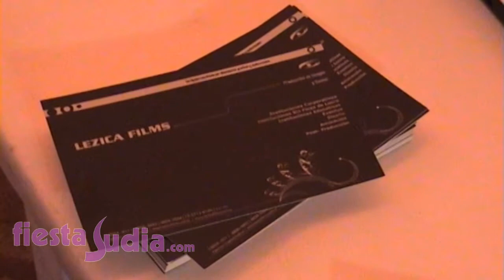Entrevista a Lezica Films - FiestaJudia.com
El mejor servicio de foto y video para tu fiesta, lo encontrás